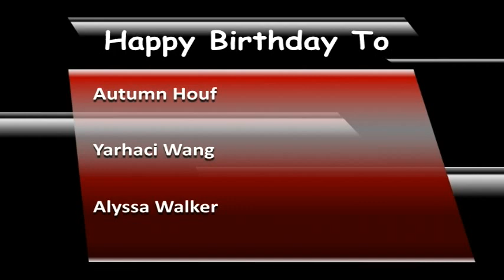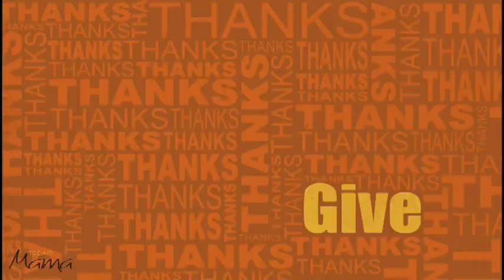Shorian Report November 10th